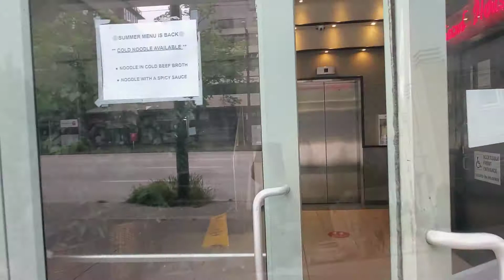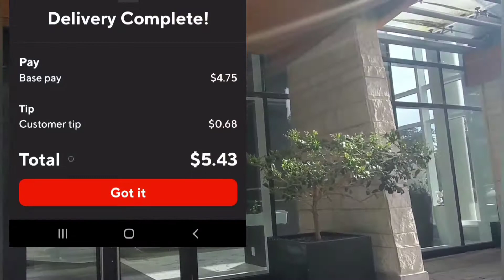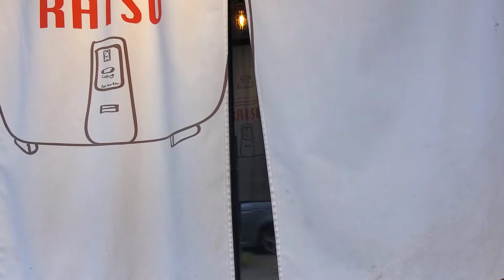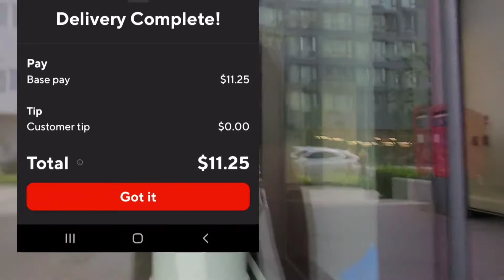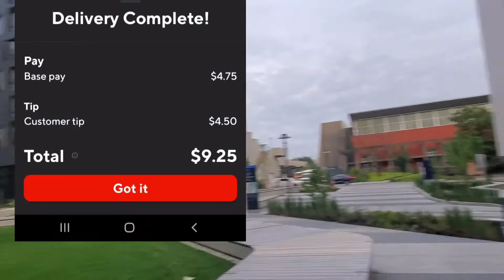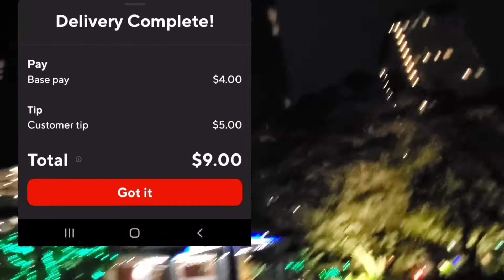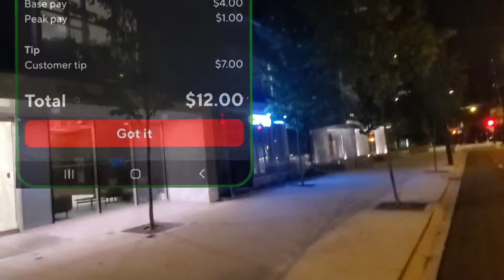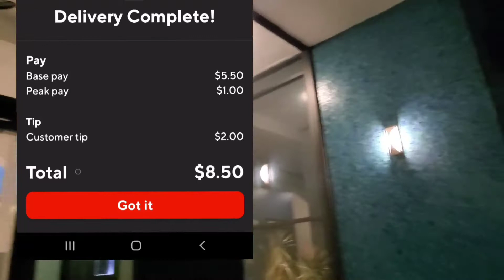DOORDASH...going for TOP DASHER and keeping 😎 COOL.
This is a doordash ride along, come join in and see how much l can make, how big the tips are and how the algorithm maximizes profits for doordash. It's all about remaining positive in all situations. Have a great day.